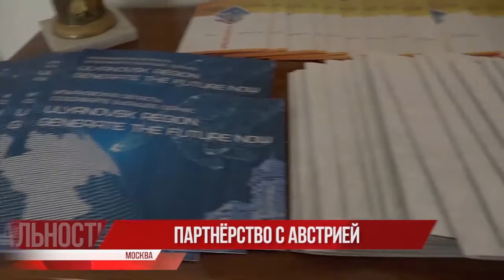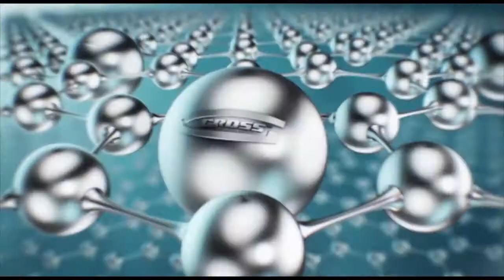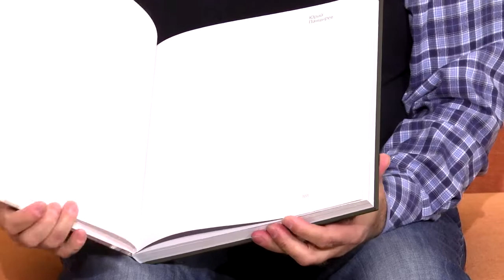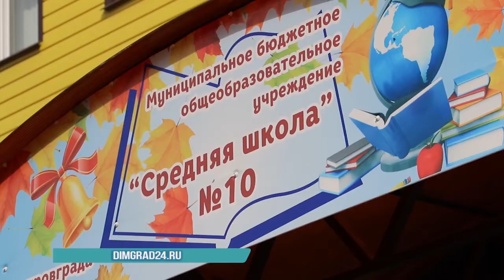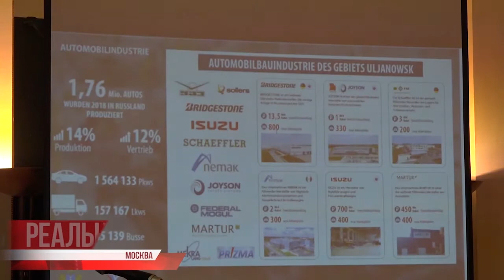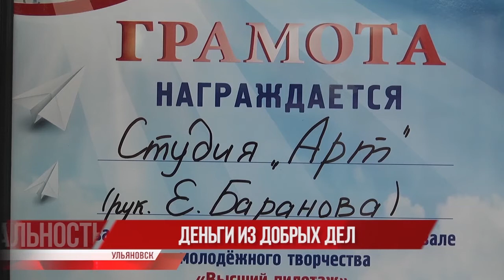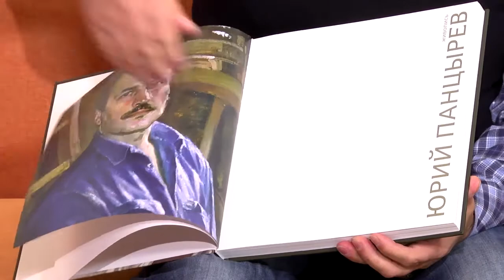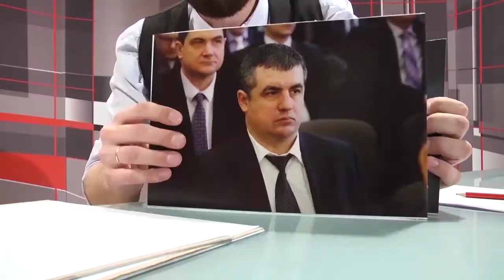Утро с репортером 24.09.20